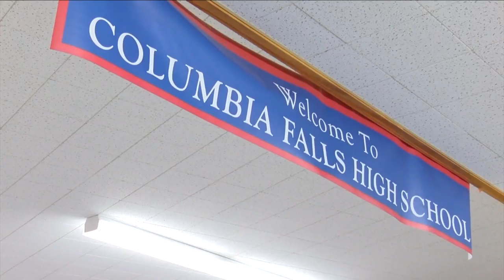Corvallis Middle School moving to remote learning